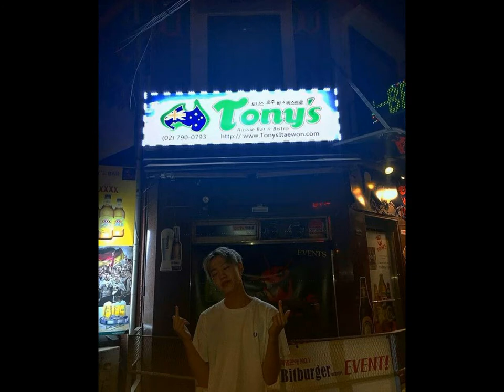[MKIT RAIN][MIXTAPE] BLOO(블루)_TONY(토니)_믹스테잎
많이 들어주세요 :)
요청곡 받습니다 :)

00:05 Bad Boy Intro
02:35 7 Gold Chains
05:30 Bud Light
08:19 6am
11:12 문제 (Smoking)
14:02 Wanna Go Everywhere